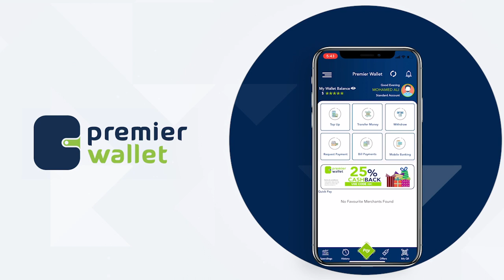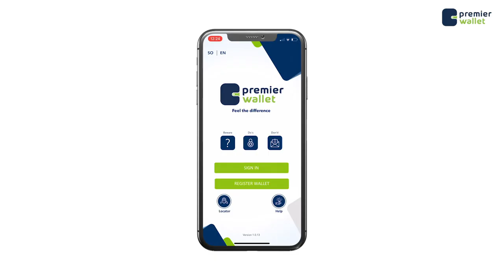Muxuu yahay nooca Noolaha bada ku nool see soo buux dhaafiyay xeebaha Muqdisho?